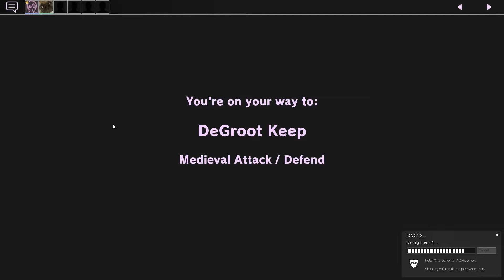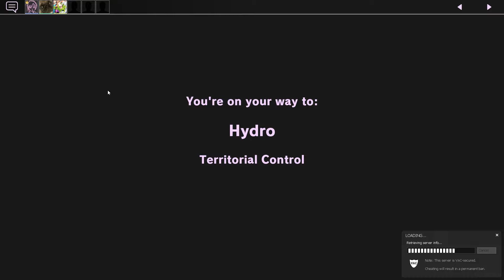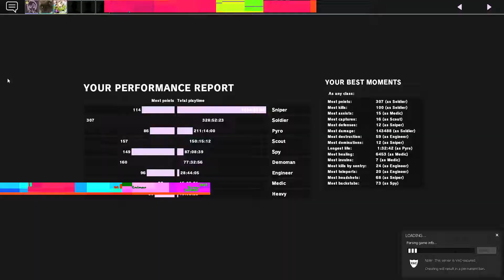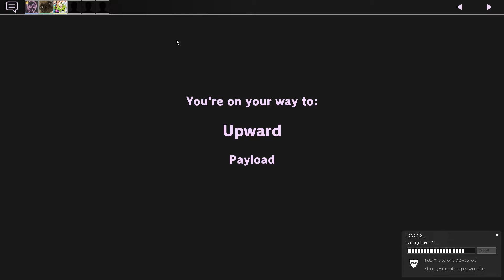So What Map Do You Wanna Play?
I think we lost our minds a little bit. Expand for Links!